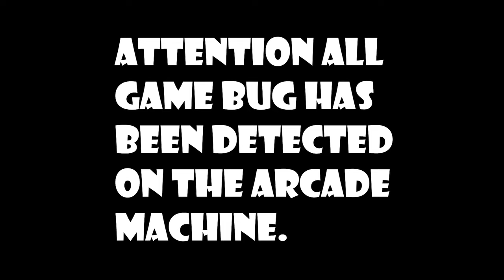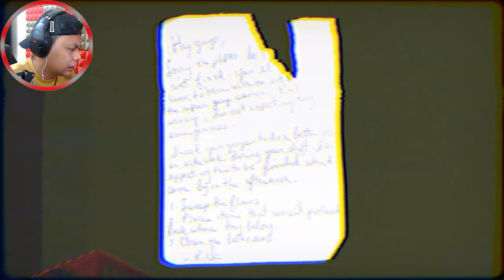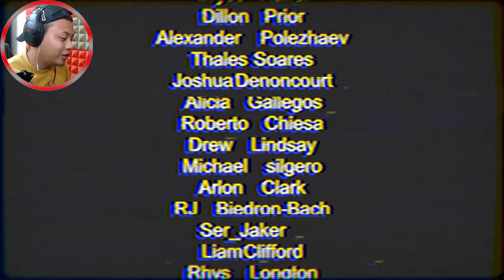Night Shift I Edisi Malaysia : Moanzai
Yo Guys . Selamat kembali & datang ke channel Moanzai.
Ini adalah my first time ever playing puppet combo games
nampak ala ala retro gitu, so pe gi an awok pon terai lah kan..huhu
game ini saya purchase melalui Itch.io & sepatutnye di upload Raya ke-tiga
tapi ada halangan yg tertentu. BTW SELAMAT HARI RAYA.

Game: Night Shift